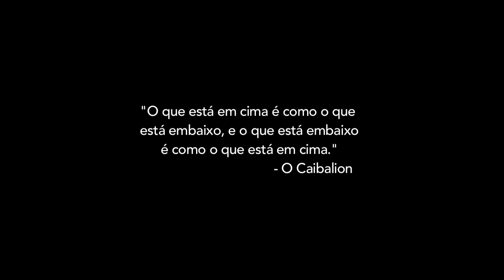Dual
Direção, Produção e Edição: Eduardo Menezes

Trilha Sonora:

// Song For the World (Paul Winter & Friends)
// Invisible Fence - Michael Drebert
// Chopin - Presto from Étude in C-sharp minor, Op. 10, No. 4  (Vladimir Horowitz)
// All One Nation - (Tito La Rosa)
// Desconhecida - (Joakin Bello)
// Hollywood Expeditions - No Limits - (Zoahar)
// Sanvean (Lisa Gerrard)
// A Divina Voz - The Divine Voice - (Marcus Viana)

Vídeos:

Aconite and Snowdrop flowers opening time lapse

All Alone in the Night - Time-lapse footage of the Earth as seen from

the ISS

Ancients A Celestial Timelapse Of The Darkest On Earth

Baby Sea turtle hatching

Ball Python Eggs Hatching Time Lapse

Amazing Nature HD (Plants Growing)

Beautiful Full Moon Rise through 900mm Telescope 4x timelapse

V10189

Birth in Nature Natural Birth

Blooming flowers, Amazing nature!

BloOming MoOn FloWer TimeLapse

Cherry tomatoes time lapse-0

Chick Hatching From Egg

Cicada Metamorphosis Timelapse-0

Cool Cumulus - Timelapse Desert Thunderstorm Clouds in Extreme

Contrast V11864

Cow giving Birth- Calving-Graphic

Dandelion flower and clock blowing away time lapse

Deer Birth Experience

Dog gives birth - Pit Bull Puppy

Dolphin Give Birth on Camera.Beautiful Record.

Emu hatching from an egg - Beautiful HD footage from start to finish

Epigeal germination climbing bean time lapse

Fly Agaric toadstool growing time-lapse

Giant Panda Twins Birth

Glen Park waterfall timelapse River Falls WI.

Grain - HD Time Lapse of Great Sand Dunes National Park

Hedgehog giving birth

Hidden Nature Silkmoth Metamorphosis (Pupation) HD Timelapse

Kalahari Desert Time Lapse HD

Landscapes Most Amazing Time Lapse Video

Lotus Flower Time Lapse

Mare Giving Birth

Mold Time Lapse

Monarch butterfly emerging time lapse

Nascimento de Leitão

Nazi Murder Mills - Concentration Camps Discovered (1945)

Nuclear-Bomb Explosions

One Day Summer One Day Fall - Time Lapse

People Falling from the World Trade Center

Potbelly Balloon Molly Gives Birth

September 11 2001 Video

Sleeping Bear Dunes Michigan HD - Teaser #1 (Time-lapse Film)

Sparta giving birth to 6 kittens

Stunning Time-Lapse Video Elemental Iceland

Sunrise On the Reef 2

Sunrise Time-Lapse || GoPro Hero 3

Time Lapse -- The Dancing Flower (Scadoxus multiflorus, Blood Lily,

Flor de Natal)

Time lapse crab birth

Time Lapse Of A Lilly From Death To Life

Time Lapse of Various Flowers Blooming

Water and Ice - Time Lapse

White Mouse Giving Birth - The Miracle of Life